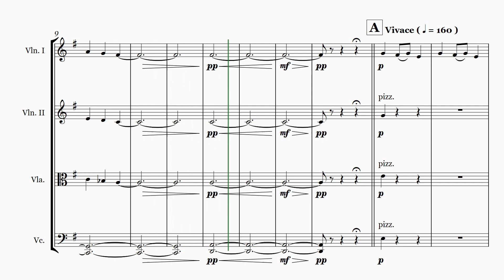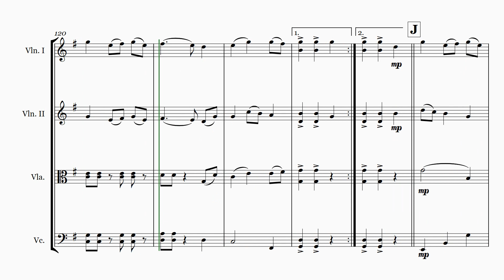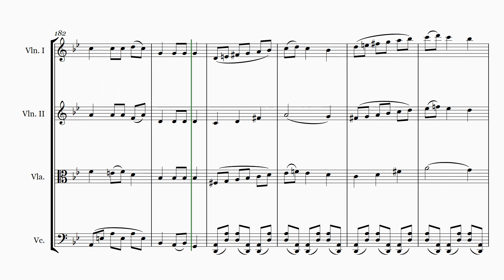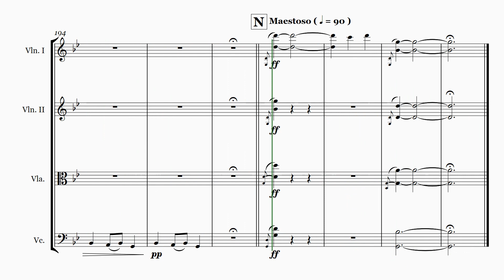[Arrangement] Carol of the Bells X Ding Dong! Merrily on High!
This is my arrangement of "Carol of the Bells" for String Quartet, and I add a little twist inside by having "Ding Dong! Merrily on High!" alongside. The country-dance rhythm joins in with other themes, sparking joy and jolly moments of the piece.